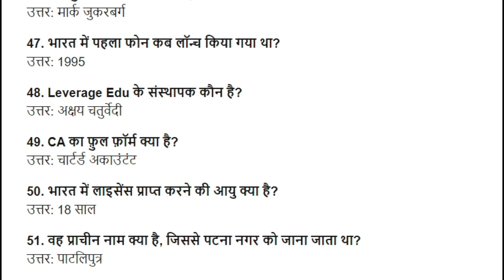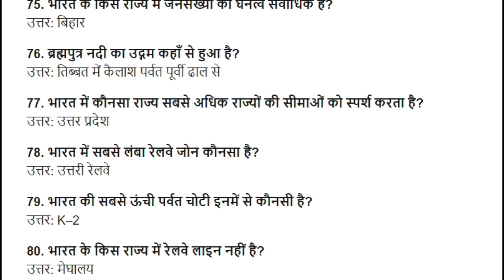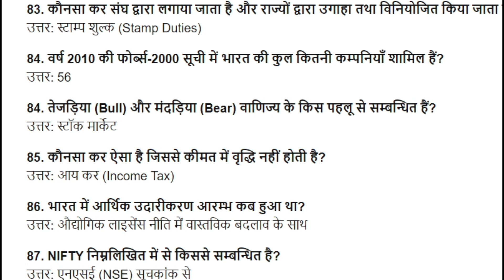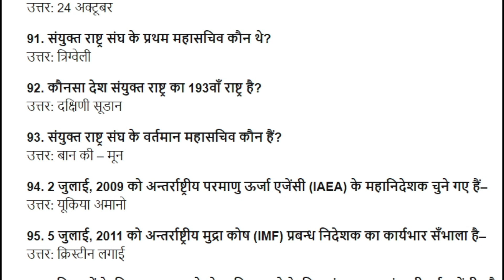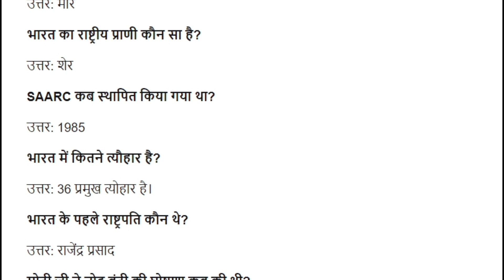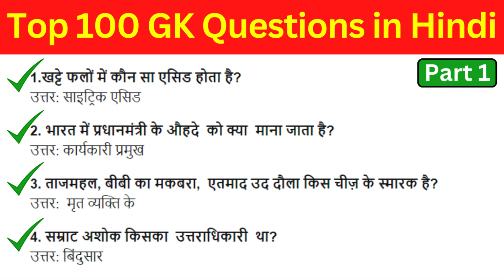Top 100 GK Questions in Hindi // top 100 India GK Question Answer In Hindi // Top 100 GK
Top 100 GK Questions in Hindi // top 100 India GK Question Answer In Hindi // GK 2024

top 100 gk questions for competitive exams in hindi,
gk questions,
top gk gs question in hindi,
gk questions and answers,
100 india gk,
top 100 important gk questions,
gk question,
100 gk question answer,
india gk
100 india gk,
india gk,
100 gk,
100 gk questions,
questions answers,
gk question,
india gk in hindi,
100 gk question answer,
gk questions,
100 india easy gk question answer in hindi,
hindi gk question answer,
hindi gk,
latest gk question answer,
2024 gk question answer,
100 india gk in hindi
सामान्य ज्ञान के प्रश्न उत्तर,
सामान्य ज्ञान,
सामान्य ज्ञान के प्रश्न और उत्तर,
सामान्य ज्ञान प्रश्नोत्तरी प्रतियोगिता,
जीके प्रश्न उत्तर,सामान्य ज्ञान gk,
छत्तीसगढ़ सामान्य ज्ञान,
प्रश्न उत्तर,
सबसे आसान प्रश्न और उत्तर,
आसान आसान जीके